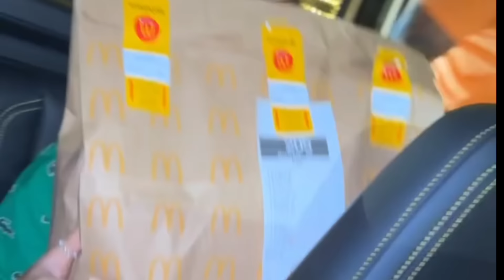MIGUEL VAI PEDIR KAMYLINHA EM NAMORO 😱 KAMYLINHA ESTÁ ESPERANDO ESSE MOMENTO 😱🤭😍